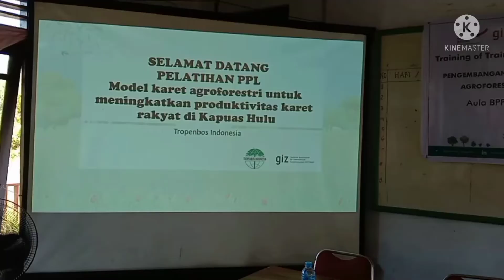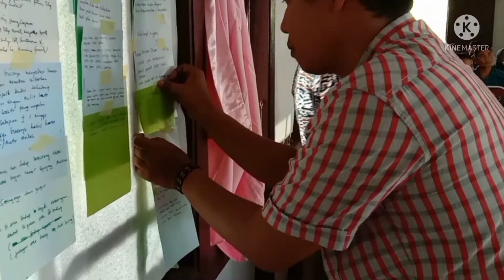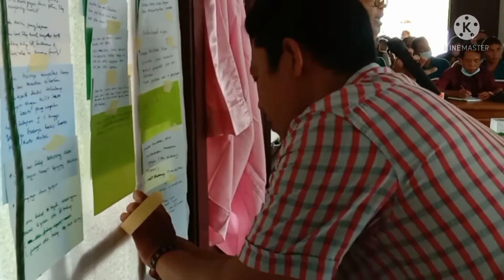Training Of Trainers (TOT) PPL "Pengembangan Kapasitas dan Kesadaran Masy. Tentang Agroforestri"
Training Of Trainers (TOT) Penyuluh Pertanian Lapangan dengan Tema Pengembangan  Kapasitas dan Kesadaran Masyarakat Tentang Agroforestri dan Resiliensi Iklim Kepada Petani Kecil.
Pelatihan di adakan oleh Tropenbus Indonesia dan GIZ di Aula BPP Sungai Besar Kecamatan Bunut Hulu pada Selasa tanggal 30 November 2021.
Peserta yang hadir dalam pelatihan tersebut adalah Penyuluh Pertanian Lapangan terdiri dari 4 BPP yaitu BPP Bunut Hulu, BPP Boyan Tanjung, BPP Pengkadan dan BPP Mentebah.
Tujuan Pelatihan adalah pengenalan dan pendampingan Agroforestri sehingga petani mendapatkan hasil yang berlipat dari budidaya agroforestri karet.